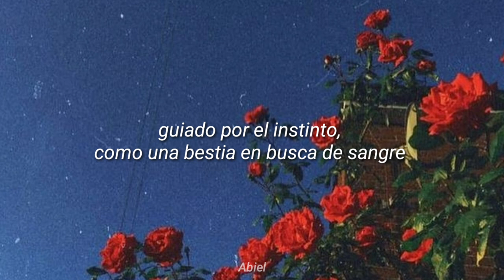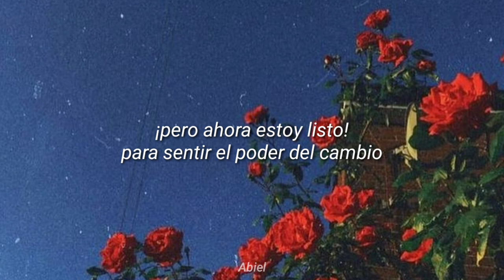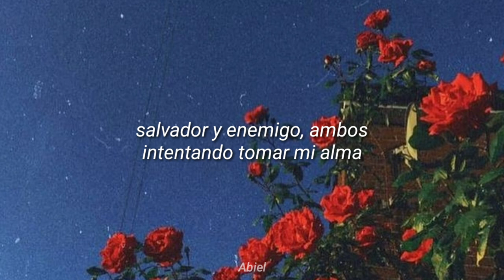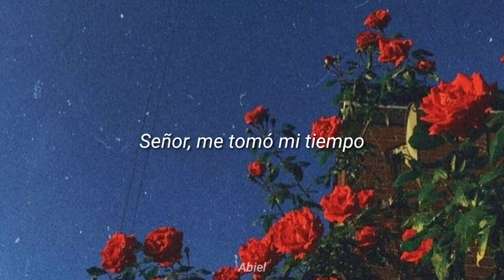Born Again - Josh Garrels [Español]